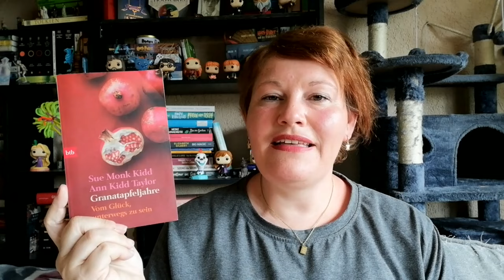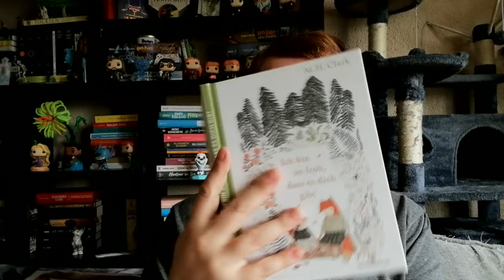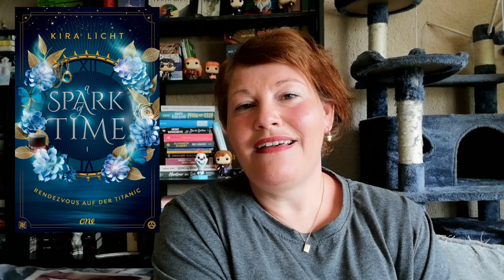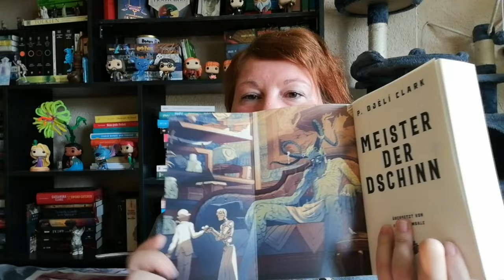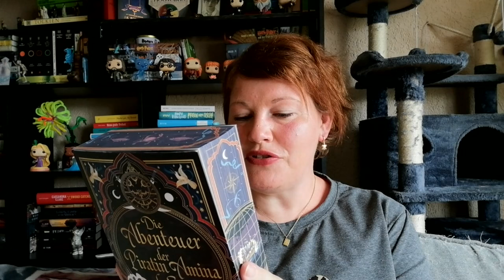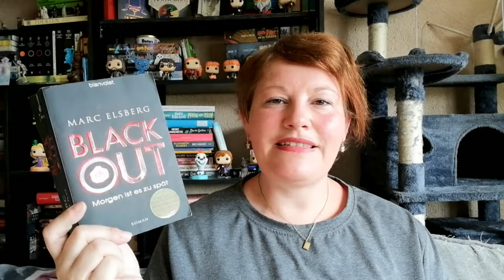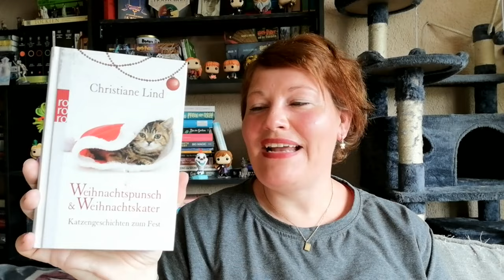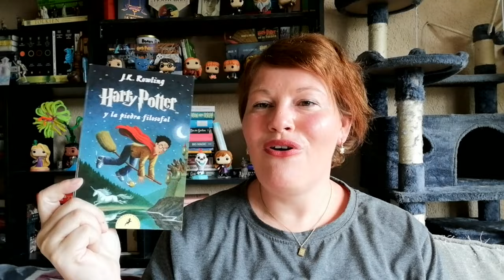Neuzugänge ~ April 2024 | LadyoftheBooks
-- Öffne mich --
Auch im April sind tolle neue Bücher bei mir eingezogen und manches ist sogar schon gelesen 🤩
Wie viele Bücher sind bei dir im April eingezogen?

„Geh langsam, wenn du es eilig hast” von Marjolein Bastin
„Ich bin so froh, dass es dich gibt”* von M.H. Clark
„Meister der Dschinn” von P. Djeli Clark
„Die Abenteuer der Piratin Amina al-Sirafi” von S. Chakraborty